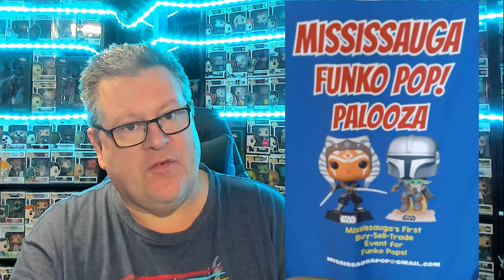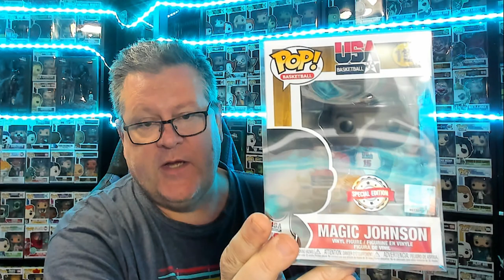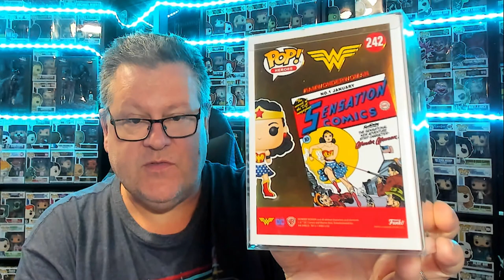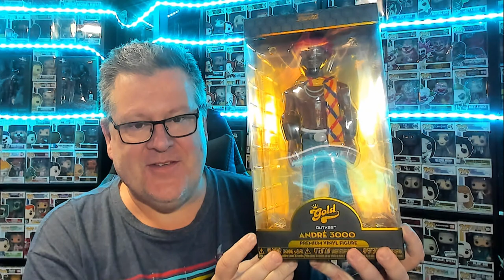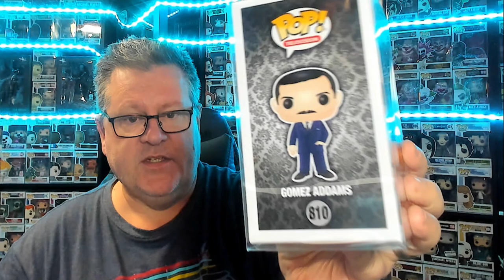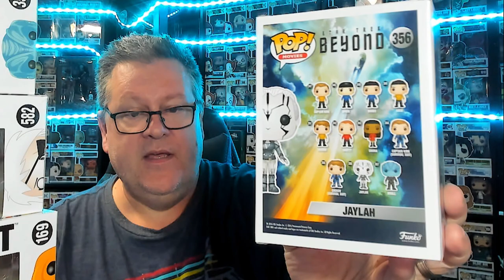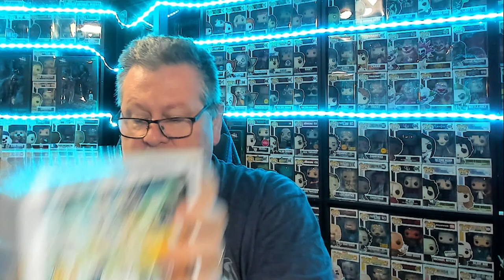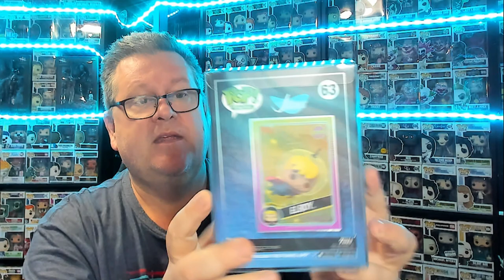Paulie Pops| Mothers Day weekend shopping for Funko Pops! Mississauga Pop Palooza!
On Mother's Day weekend I went with my family to the Mississauga Pop Palooza on a tip from Funko News Canada. Had a great time and picked up a bunch of Funko Pops! Let's see what I got!

PAULIE ESTHER
CANADA